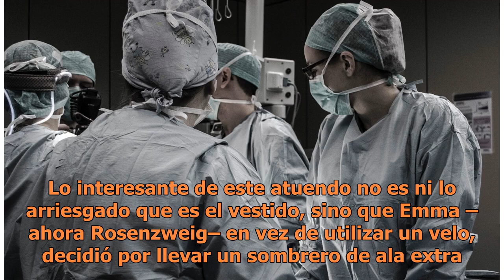La novia exótica que cambió el velo por un sombrero gigante y usó vestido transparente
Vestido de novia. FOTO:  Emma Leth  El día de nuestra boda es uno de los días más importantes. Para algunas mujeres el vestido, maquillaje y accesorios son primordiales para sentirse como toda una princesa. Sin embargo, hay otras mujeres que prefieren irse por atuendos más arriesgados, tal es el cas...